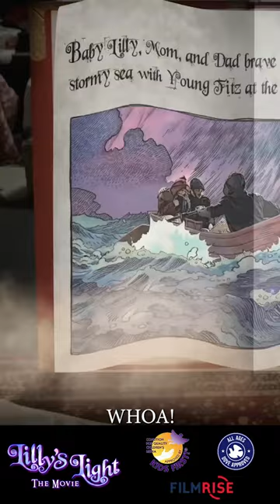Story Time at Lilly's Lighthouse | Lilly's Light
Follow along with the musical, magical adventures of Lilly and her lighthouse in this short clip.

In this fun-filled family musical adventure, loving foster mom Lilly and her crew escort a newly orphaned boy on a magical journey with the help of their enchanted lighthouse beacon.